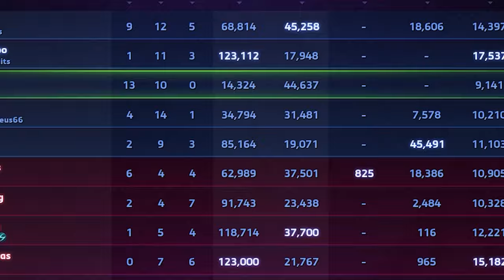Heroes of the Storm Beginner's Guide - Nova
Boom

Headshot